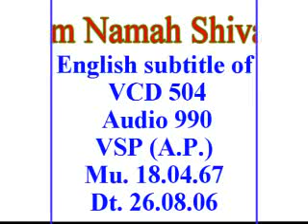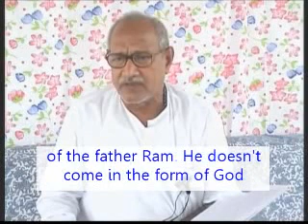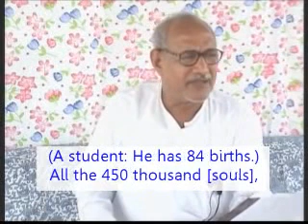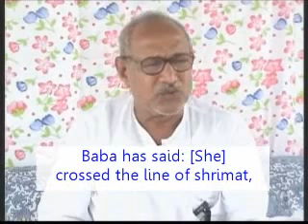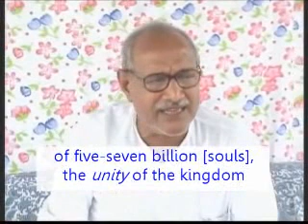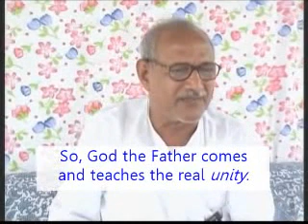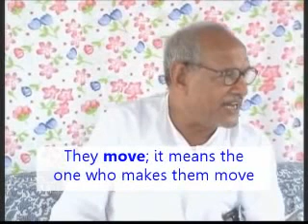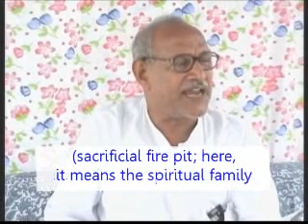VCD 504 Eng Shivbaba Ki Murli शिवबाबा की मुरली